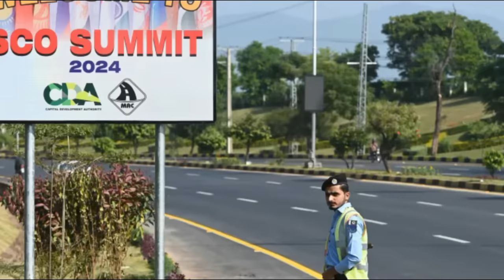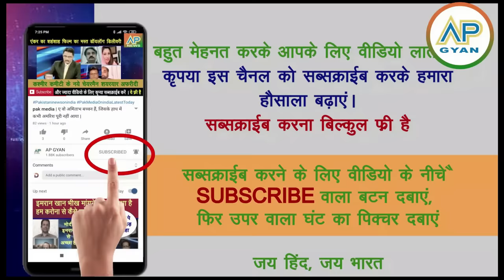Jaishankar ne bade smart tarike se SCO me Pakistan ko ghutne pe laa diya pak media reaction